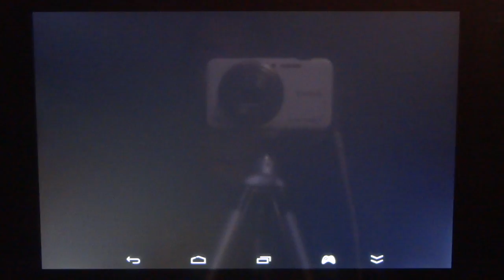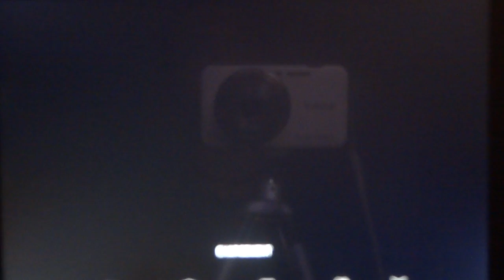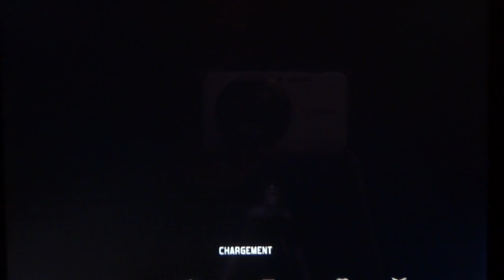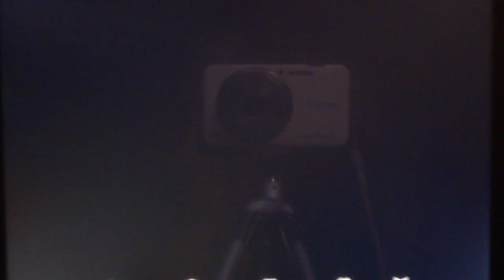Modern Combat 4 | Let' Play #01 Fr | JXD S7800b | Android & ios | Gameplay | Mode Campagne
Bonjour, bonsoir les gamers et les gameuses... j'espère que vous allez bien et que vous vous amusez bien avec vos jeux cool sur votre console préférer :-D

Aujourd'hui vous allez me suivre et découvrir en même temps que moi le mode histoire de ModernCombat4: Zéro hours !
Tournant sur la Console Tablette de JXD modèle S7800b, elle possède un écran 7" bien foutue comme même et exploitant le système d'exploitation Android 4.4.2 aka KitKat.
D'autant plus, quelle est diriger part un processeur à 4 Coeurs et de 2 giga Ram en mémoire vive ... On l'appelle aussi... La JXD GamePad3 !
En tout qu'à le FPS MC4 de Gamelotf est très jolie graphiquement et tourne assez fluide, sympa à jouer.
Les 2 joystiques analogiques sont vraiment pratique à viser, mais un peu sensible et mal placer qui fait des petits bugs part ci part la...de temps en temps, je ferai une partie en Multi-joueurs réseaux pour tenter de m'habituer avec :-D
en tout qu'à merci beaucoup pour votre passage bisous à tous les geeks

bon ba comme d'ahb (^~^X)!!

vous êtes tous les bienvenues.
Big up à tous, bon game et j'espère à tes bientôt :-)

je vous laisse avec une description officielle de PlayStore

Le FPS d’action numéro 1 sur smartphone est de retour avec un nouveau volet époustouflant ! Au lendemain d'une catastrophe nucléaire, la survie de l'humanité ne dépend que d'une poignée de soldats d'élite dont l'objectif est de libérer les grands dirigeants du monde détenus par un célèbre groupe terroriste.

PLONGEZ AU COEUR DE L'ACTION DANS LE PLUS PALPITANT DES JEUX DE TIR
☢ Ressentez au mieux l'intensité dramatique du jeu et jouez un double rôle en incarnant également un traître, EdwardPage.
☢ Dominez le champ de bataille avec un nouveau système de mouvements stratégiques.
☢ Combattez sur tous les terrains, de l'Antarctique à Barcelone !

L’EXPÉRIENCE ULTIME DE FPS D’ACTION AVEC DES SONS ET DES GRAPHISMES DIGNES D'UNE CONSOLE
☢ Plongez au coeur d’un conflit sur le champ de bataille grâce aux graphismes dignes d'une console, aux superbes animations et aux objets dynamiques.
☢ Le premier jeu Gameloft à utiliser le moteur Havok pour des effets ragdoll incroyables. Un conflit n’aura jamais semblé aussi réel !
☢ Des sons et des voix de grande qualité enregistrés dans un célèbre studio de cinéma.

UN MODE DE JEU MULTIJOUEUR ENTIÈREMENT REPENSÉ
☢ Façonnez votre personnage en ligne grâce aux équipements et à plus de 20 000 combinaisons pour vos armes !
☢ Un nouveau système de spécialisation avec des compétences améliorées.
☢ Hissez-vous parmi les meilleurs joueurs en utilisant le nouveau système de classement en ligne.

Plus de détails sur MC4, le FPS d’action numéro 1, à l'adresse suivante

Pour tous les fans de jeux d'action, FPS (First-Person Shooters), jeux de guerre, jeux multijoueur, jeux FPS en ligne, et pour tous ceux qui aiment combattre sur le champ de bataille.

Configuration minimale requise pour jouer à Modern Combat 4 :
- Processeur de 1 GHz
- 512 Mo de RAM
- Processeur graphique Adreno 205 ou équivalent
- Espace disponible : 1,9 Go
Découvrez notre blog pour tout savoir sur Gameloft.